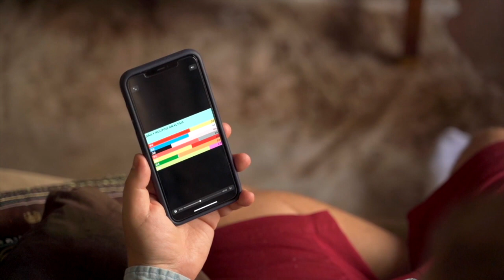Over Coffee: A Process to Get Better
How do you get better at what you do? Do you have a process in place? How do you track your baseline? When looking to get better at what you do you have to have a process in place. You have to be able to monitor success and have the right data to course correct. In this episode of Over Coffee, Steve shares three strategies to help you implement a process that makes you, your team, and your business better.